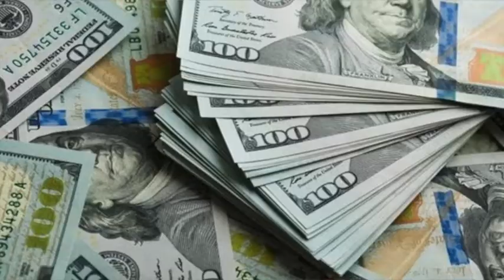Gaslight Homily Riley